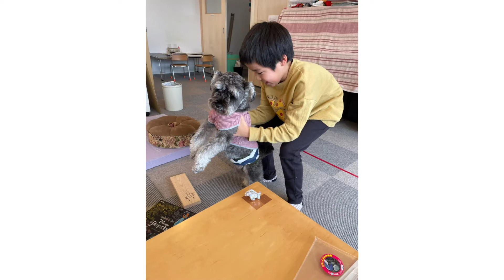【はやともや★ライフ】放課後デイサービスの記録 Record of after-school day service 写真と動画 Photos and videos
脳性麻痺と自閉症スペクトラムの兄弟です。

放課後デイサービスの様子です。

Brothers of cerebral palsy and autism spectrum disorders.